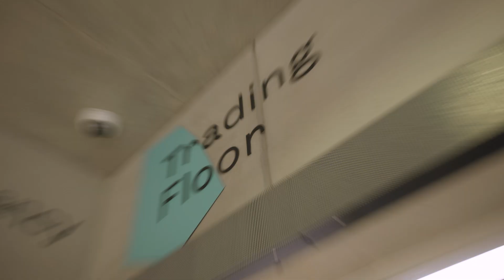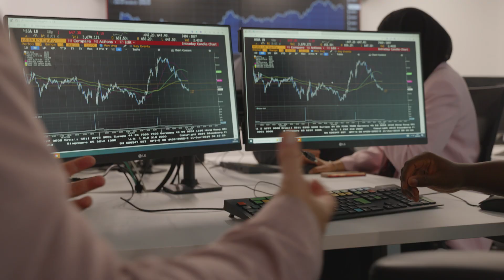Study BSc (Hons) Business Management at the University of East London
Learn more about our BSc Business Management course with our student Piotr Zaleski. To find out more about Business Management, visit our course